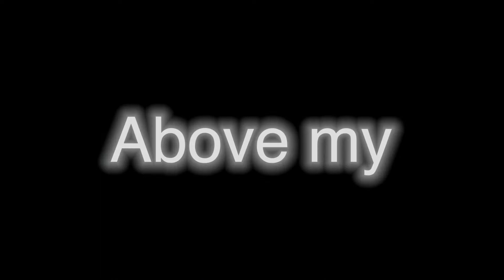Bloody Mary meme| Clara Afton